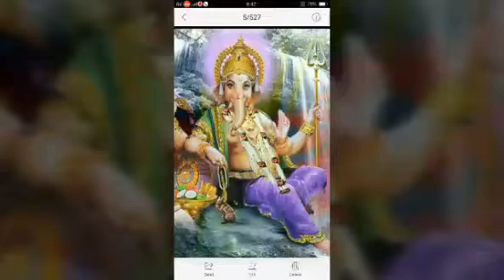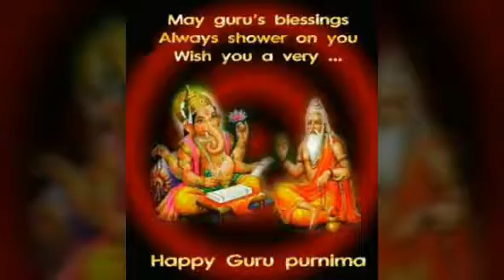Sankat nashan ganesh stotram (-pragna teraiya)